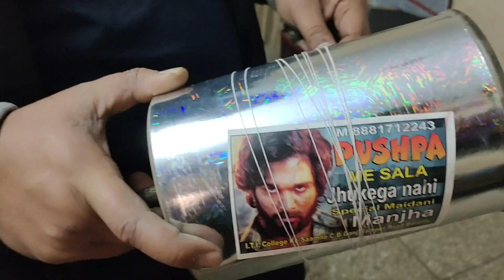सबसे सस्ती और अच्छी क्वालिटी की पतंगें मिलती है इनके पास | 8630041226